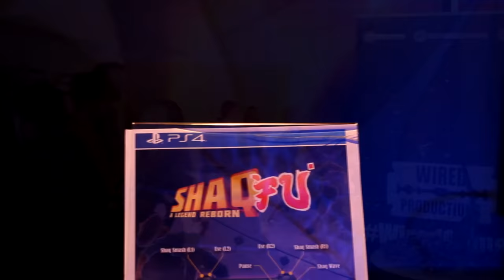Al Hibbard interview | Wired Productions | Shaq Fu a Legend Reborn | PS4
Today I interview the awesome Alasdair Hibbard From Wired Games, the video is best viewed with subtitles due to the abundance of background noise, i managed to find out more and more about Shaq Fu A Legend Reborn and what the game entails, can't wait to give the game a full review in June!

Instagram: (for pictures of memes and my cats) : enigmarmike

Argofox

From The Dust: - Solar

From The Dust: Interstellar Rush

make sure you upvote my videos and check out some of my older content!

The Weekend is my downtime, but if there are any requests please leave them here, facebook or twitter!